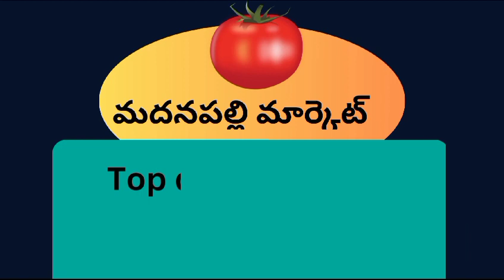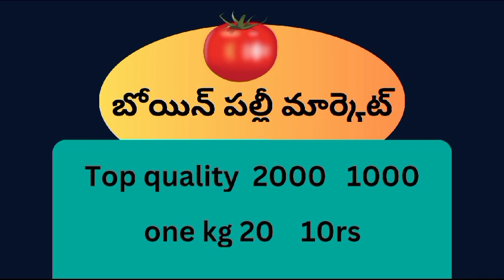Today tomato rate in anantapur Today tomato rate kolarToday tomato market Hyderabad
madanapally ananthapur Kolar bowanpally టొమాటో ధరలు ‎@Agridialfarmer
ఈ రోజు టమాటో మార్కెట్ ధరలు 14/08/23 AP మరియు తెలంగాణ ‎@Agridialfarmer

ఈ రోజు టమాటా మార్కెట్ ధరలు 11/08/23 tomatomarketpricetoday ‎@Agridialfarmer

Bowenpally vegetable market/బోయిన్ పల్లీ వెజ్ మార్కెట్|hydrabad veg market@Agridialfarmer

Bowenpally vegetable market price today
Telangana vegetable market price today live
Today tomato market rate in madanapalle
Warangal vegetable market
anantapuram tamoto market
anantapuram tamotoprice
chintamani tamoto market
kalakada tamoto market
kolar tamotoprice
madanapalli tamoto market yaard
palamaner tamoto market
potato price today
tamotoprice today
telangana
toda tamotoprice today
today tamotoprice in madanapalli